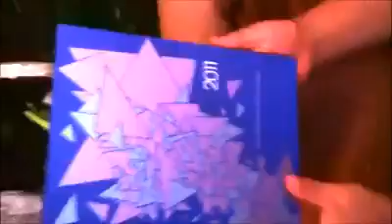Clown Wig Wearing Loser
this is the best song created by mankind. this is featuring Ill Will on the beat, b1gpete on the mic, and huge on the track.